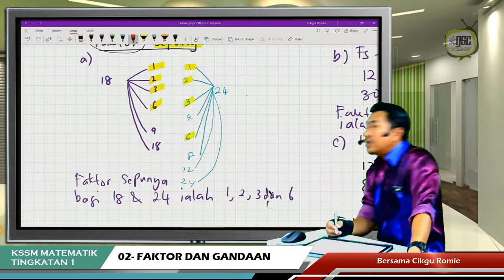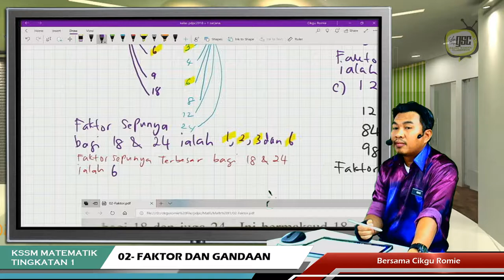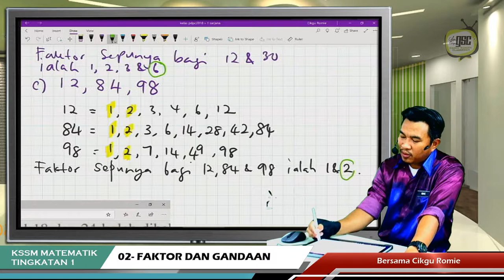KSSM19 1S 08 FSTB